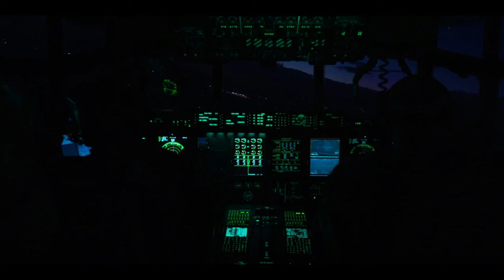17th Special Operations Squadron participated | Exercise Keen Sword 23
During exercise Keen Sword 23, members of the 17th Special Operations Squadron participated in a full-mission profile combat simulation to hone their skills and enhance Japan-U.S. combat readiness and interoperability.

Keen Sword 23
YOKOTA AIR BASE, TOKYO, JAPAN
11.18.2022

Film Credits: Video by Airman 1st Class Alexis Sandoval
27th Special Operations Wing Public Affairs